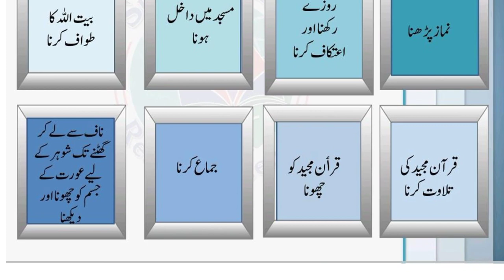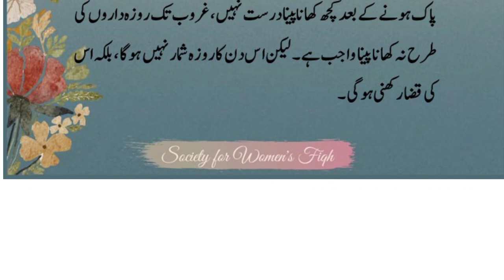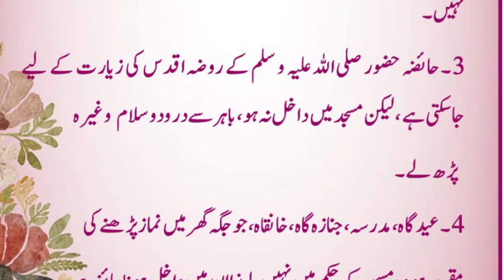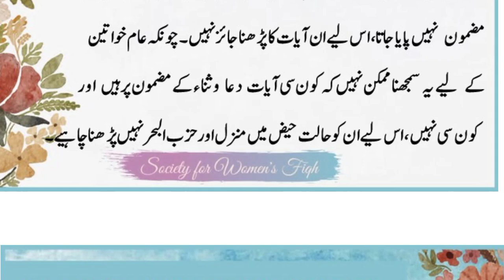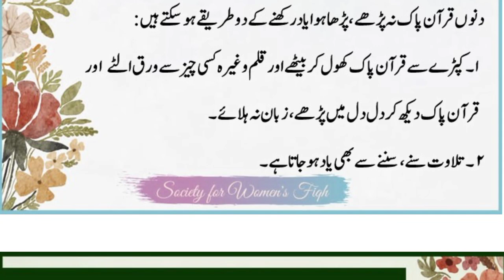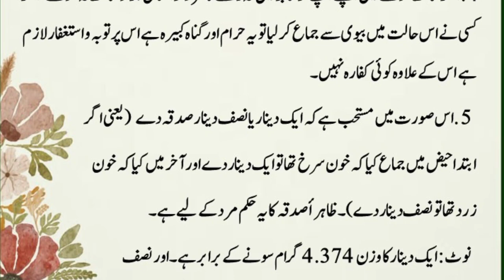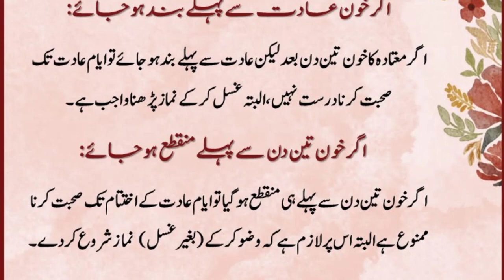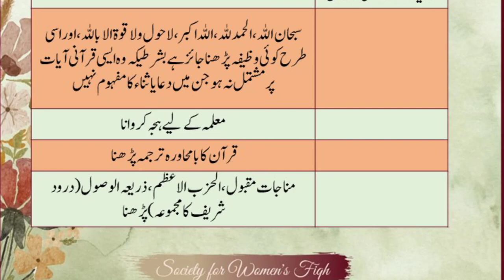what is forbidden during Mensis & post-natal bleeding? Haiz or nafas me kon kon se kam mana han?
This video is related to a very important topic of forbidden islamic  obligations during Mensis and post-natal bleeding. It is a must watch video for every adult Muslim female. if you like it then please share it as Sadqa Jaria. JazakAllah